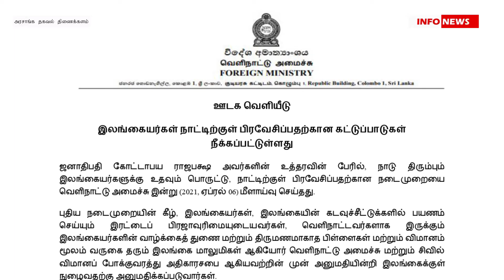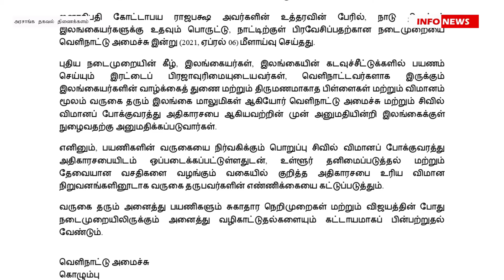INFO HIGHLIGHTS (TAMIL) - 07.04.2021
INFO HIGHLIGHTS (TAMIL) - இலங்கையர்கள் நாட்டிற்குள் பிரவேசிப்பதற்கான கட்டுப்பாடுகள் நீக்கம் - 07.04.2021